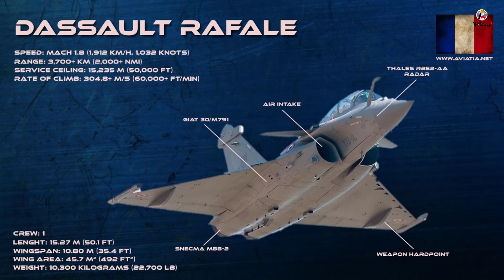Không phải F-35 hiện đại, đây mới là đối thử nặng ký nhất với su-35 trên thị trường xuất khẩu?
Kính thưa quý vị và các bạn, Không phải chiến đấu cơ F-35 Mỹ và Rafale của Pháp mới là đối thủ nặng ký nhất của Su-35 cả trên thị trường xuất khẩu và đối đầu trong một cuộc chiến có thể diễn ra trên không.Dù chiến đấu cơ F-35 Mỹ có sức mạnh đáng gờm, tuy nhiên việc tiếp cận với dòng vũ khí của Mỹ không phải lúc nào cũng dễ dàng, họ bán hàng luôn có những điều khoản đặc biệt mà không phải quốc gia nào cũng đáp ứng được, vì vậy tiêm kích Rafale của Pháp là một giải pháp thay thế cho F-35.